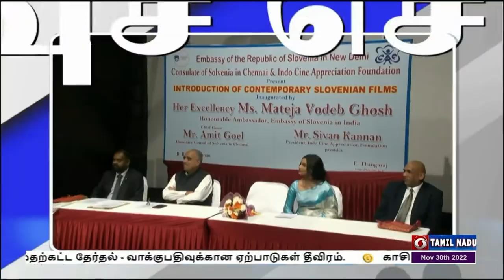பொதிகை பிற்பகல் 2.00 மணி விரைவுச் செய்திகள் [30.11.2022]PodhigaiTamilNews